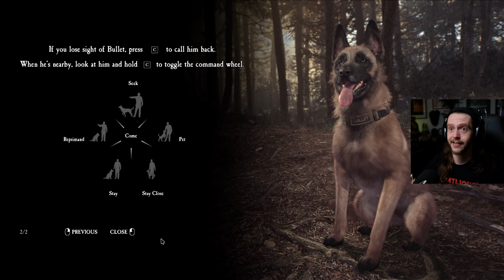First 25 Minutes of Blair Witch Gameplay [#1] With Hybridpanda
Blair Witch is a new psychological horror game from the Developers of Layers of Fear

US: astro.family/hybridpandaUS
UK: astro.family/hybridpandaUK

HybridPanda
Dimension 278
91 Western Road